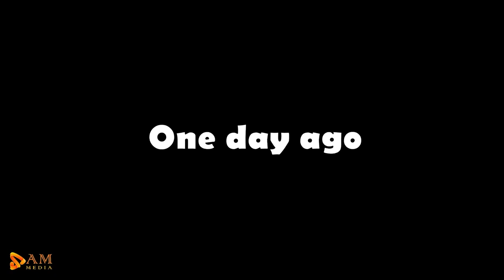Pj Masks x Choo Choo Charles robot | PJ MASKS Ultimate Rescue | Pj Mask Cartoon